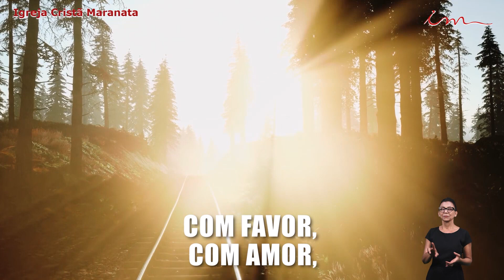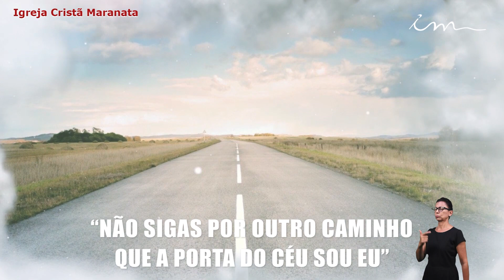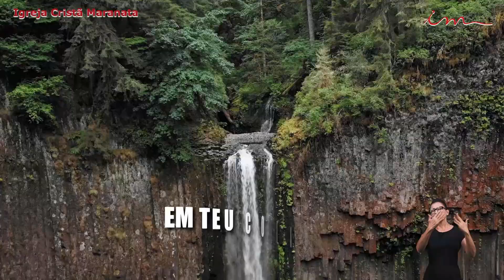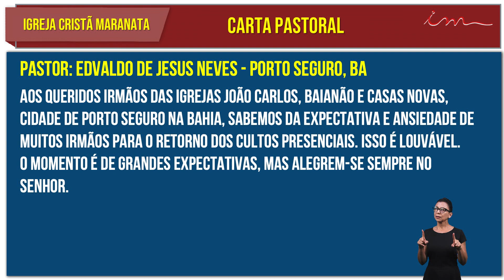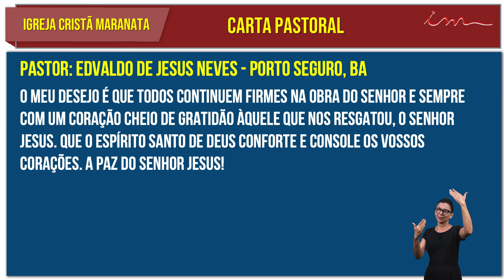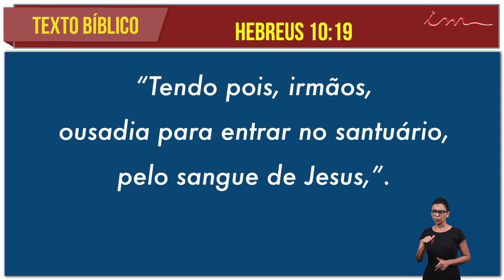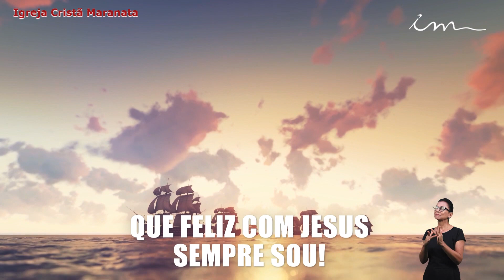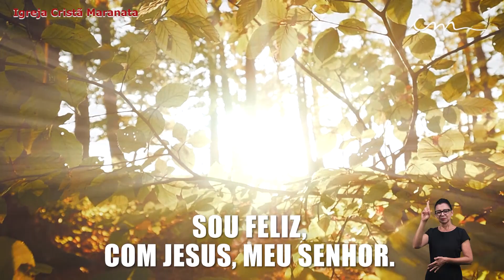Христианская Церковь Маранафа - Пятница - 04-06-2021